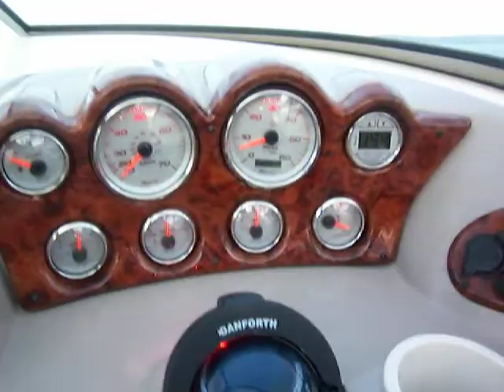Rinker 232 Mag 350 YACHTS.CO International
Unit 1
Fishmarket Quay
Swansea Marina
SA11UP
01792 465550